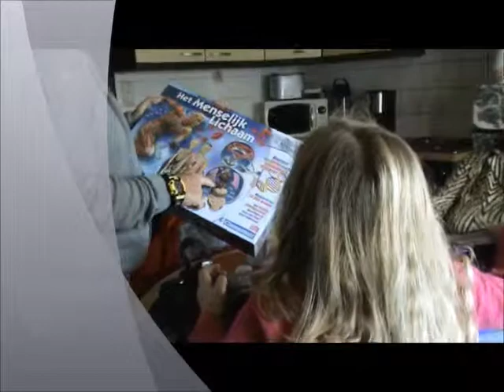Sinterklaas bij oma en pepe